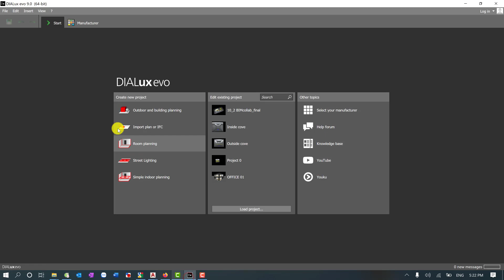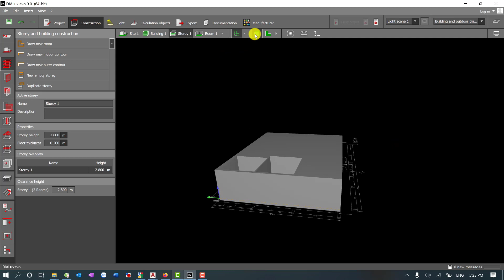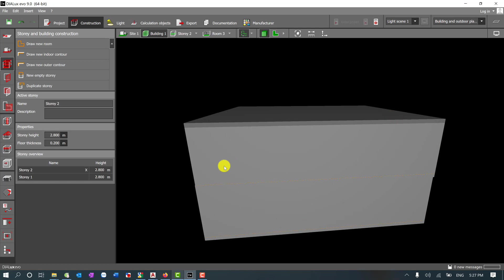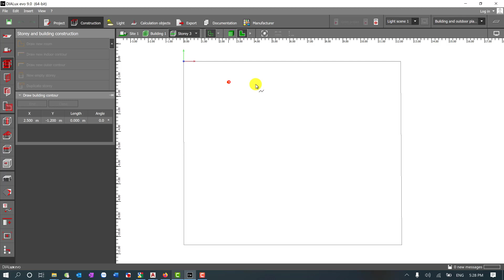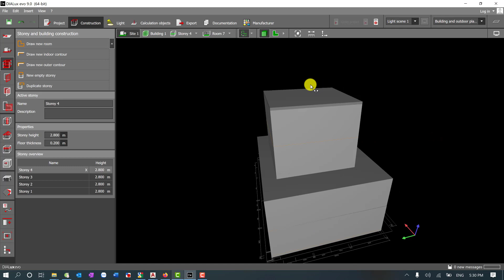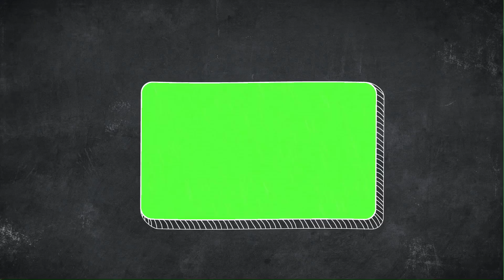Dialux evo - Dialux 9 - Bài 2: Dựng Hình - P3 | Dự Án Nhiều Tầng | Sugar MEPF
Nhiều anh chị em vẫn chưa hiểu rõ cách dựng hình cho dự án nhiều tầng trong dialux evo.

Hôm nay mình làm video hướng dẫn chi tiết cách dựng nhiều tầng trong dialux evo.

Tổng hợp các video Hướng dẫn mô phỏng chiếu sáng bằng Phần mềm DIALux evo, từ cơ bản đến nâng cao cho các anh chị em nào mới bắt đầu hoặc muốn biết thêm về DIALux evo đều có thể tham khảo.

Vẫn còn nợ các anh chị em phần chiếu sáng thể thao, chiếu sáng giao lộ và phần mềm DIALux 4.12, sẽ cố gắng ra thêm các video phần này trong thời gian tới.

Các anh chị em nào quan tâm có thể theo dõi đón xem.

TỔNG HỢP CÁC VIDEO ĐÃ HƯỚNG DẪN

Dialux evo - Bài 1: Tổng quan về phần mềm DIALux evo.

Dialux evo - Bài 2: Hướng dẫn dựng hình

Dialux evo - Bài 3: Import database và mô phỏng chiếu sáng

Dialux evo - Bài 4: Lập báo cáo

Dialux evo - Bài 5: Import revit model vào mô phỏng

Dialux evo - Bài 6: EXIT, Emergency & hiệu chỉnh các thông số

Dialux evo - Bài 7: Tính toán chiếu sáng đường – street lighting

Dialux evo - Bài 8: Hiệu chỉnh database - Ldt Editor & Iesviewer

Dialux evo - Bài 9: Dựng cầu thang với biên dạng đặc biệt

Dialux evo - Bài 10: Mô Phỏng Chiếu Sáng Hắt Trần

Dialux evo - Bài 11: Sửa Lỗi Không Import Được File CAD

Dialux evo - Bài 12: Mô Phỏng Chiếu Sáng Mặt Đứng – Façade Lighting

Ngoài chuỗi video hướng dẫn phần mềm Dialux Evo, mình còn một chuỗi video về tất tần tật các hệ thống điện nhẹ trong công trình, các bạn xem chương trình cụ thể theo link bên dưới và chờ đón video tiếp theo nha, Thanks.

Các anh chị chia sẻ cho những ai cần biết thông tin này giúp mình, Thanks